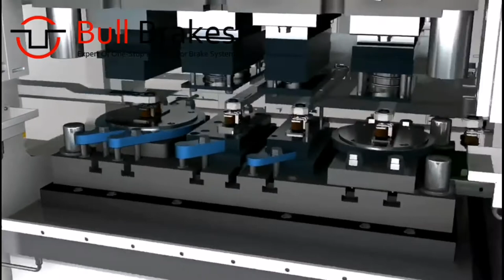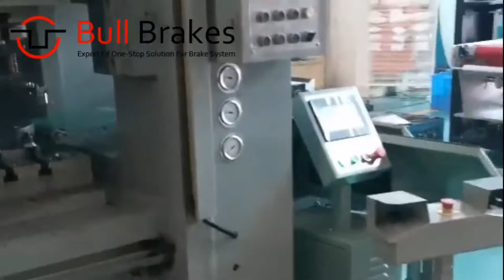All in One Automatic Backing Plates Production Line